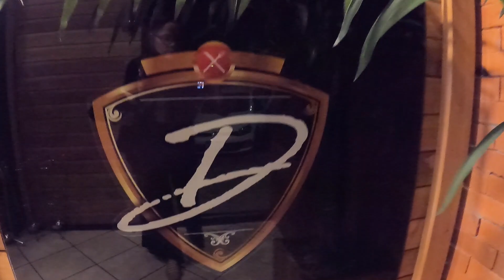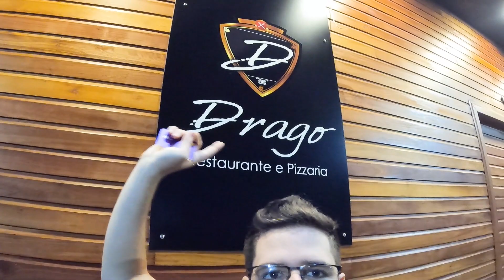O Melhor Rodízio de Pizza de Sarandi - Rio Grande do Sul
Fomos convidados para a experimentar, o mais famoso rodízio de pizza em Sarandi – Rio Grande do Sul, e rapaz... Gostamos hein!

De verdade não nos lembramos de ter comido uma pizza tão boa, isso sem contar o atendimento e simpatia do pessoal da pizzaria Drago, eles foram excepcionais.
Esse não é um vídeo patrocinado, simplesmente estamos realmente recomendando, se você for passar por Sarandi, de um pulinho na Drago, você vai curtir!

Câmera que usamos:
GoPro hero 9 Black + Media Mod + Mic Deity
(algumas imagens fazemos com o celular)